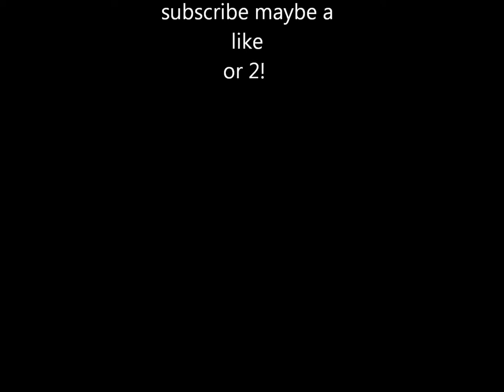ascension prod. CarlzDead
Thank yall for listening to my beat!

Free to Use. Production Credits required tho

hope you feel this shit in your soul when you listen.

Like, repost and share!

Audiomack: Carlsdead

DM for exclusive rights and collaborations; or anything foreal im pretty bored most of the time.